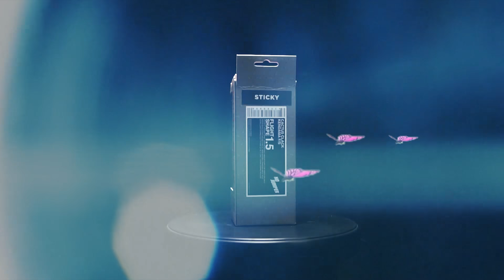Bronny James Smokes On IG A Week After Joining Faze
Adam and Cam wonder why Bronny James, Lebron's son, went on IG live, filmed himself smoking then deleted it...